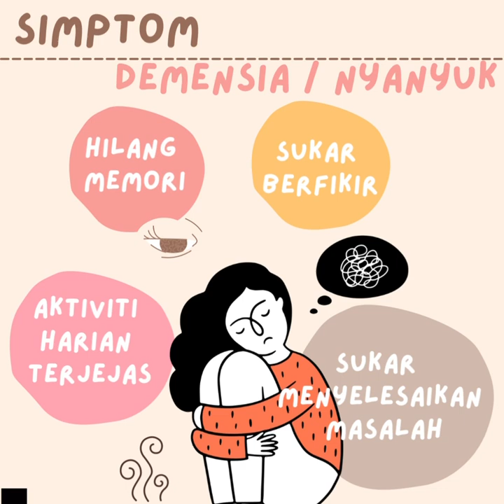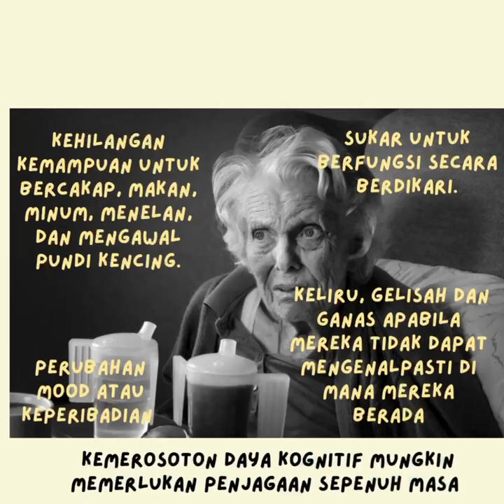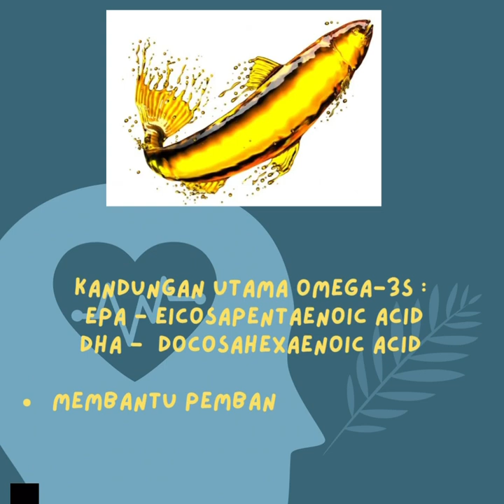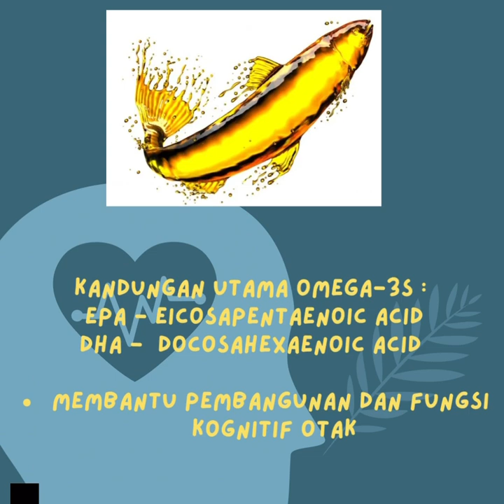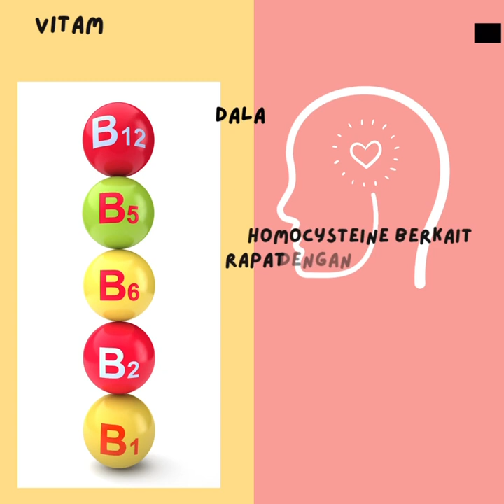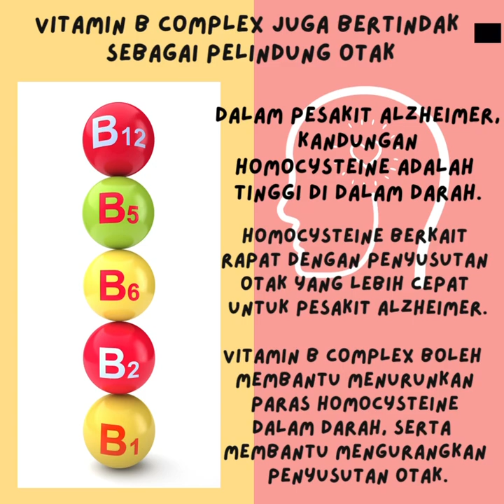vitamin otak? kesihatan otak [KUPASAN]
jom dengarkan kupasan menarik tentang penjagaan kesihatan otak.!!!